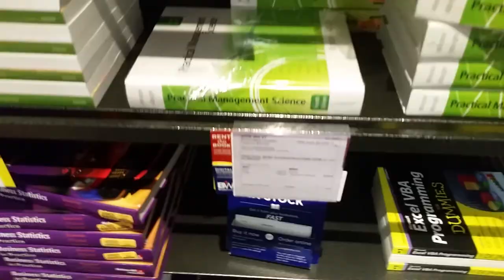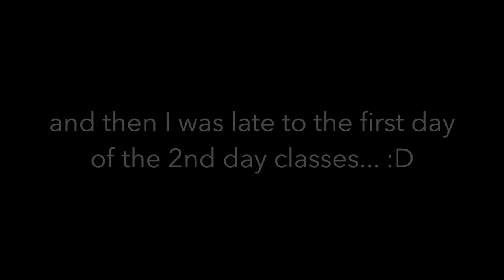First Day of Classes at Georgetown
Joong Won (MSB '18) has his first day of school and 2nd first day of classes?